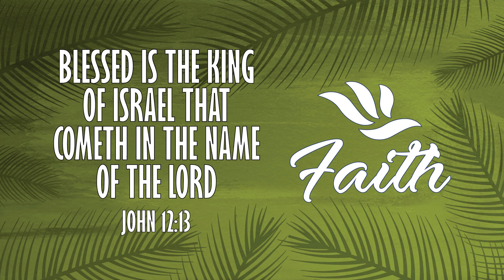Wednesday, April 8, 2020 - Evening Service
Join us as Pastor Matthew Hinkle delivers a message to encourage us all.